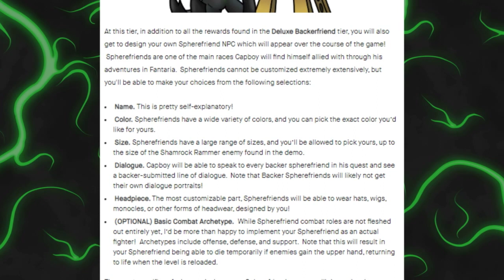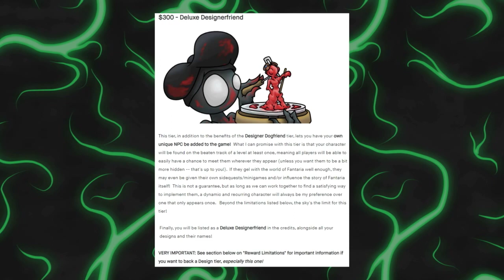Fantaria Developer Interview (Fantabulous Game)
Footage of LFG, the original egglike version of the game, by Dr. Vinny Mc Vinesauce MD, Footage of TFG taken from progress update #8 from Fantabuloso's dev channel. Lisa Simpson is a character from "The Simpsons" a popular animated sitcom.